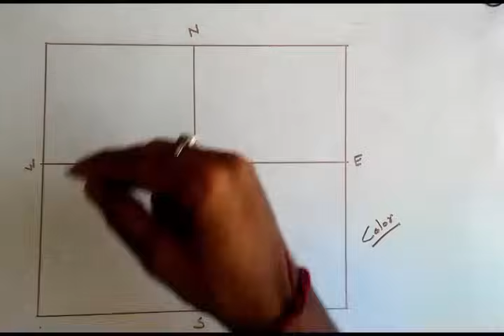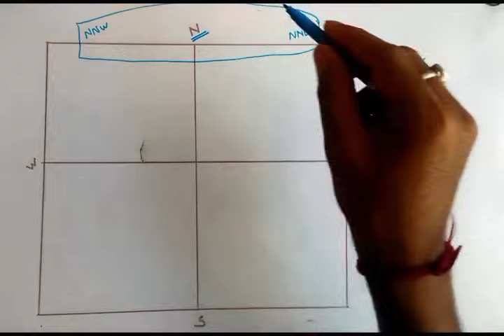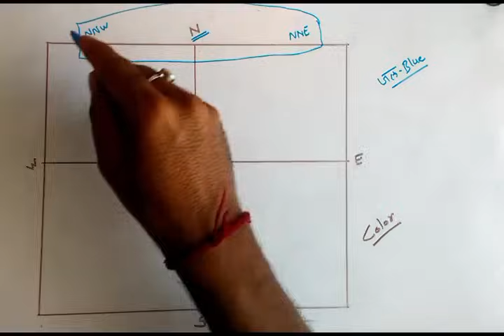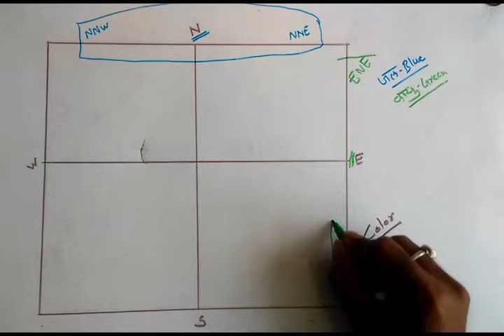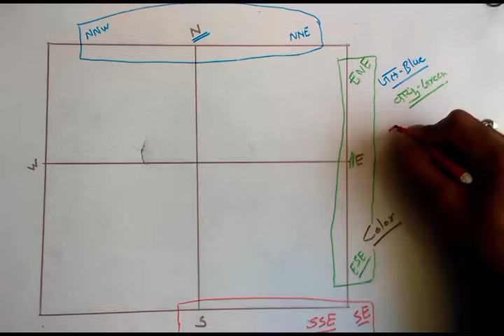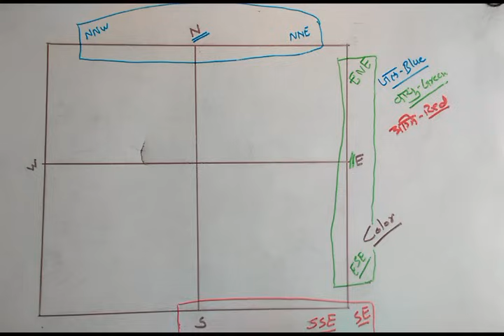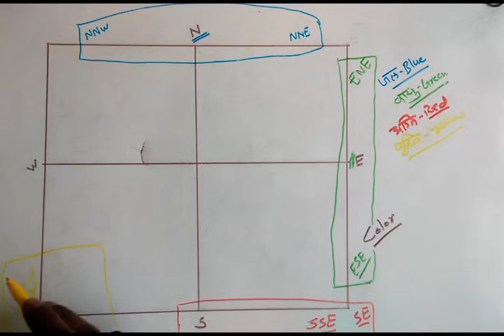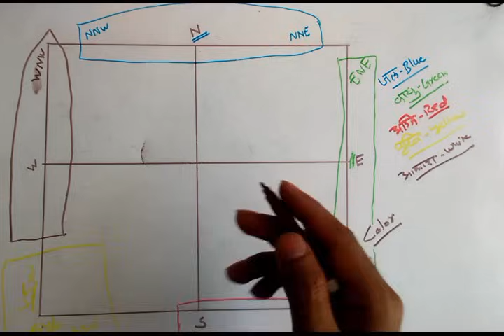Vastu Shastra | Vastu Shastra For Home | Vastu Shastra For Home Book In Hindi